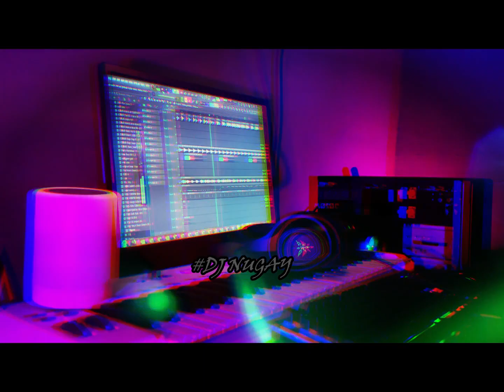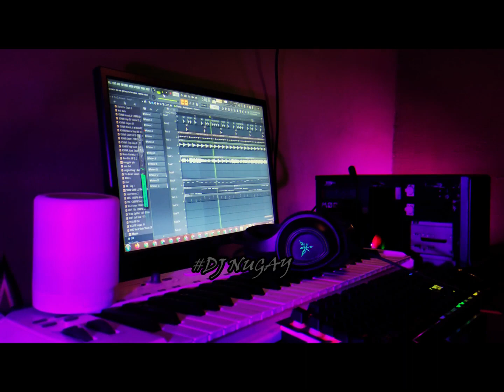DJ Dalam Sepiku Kaulah Candaku - Cintaku Tiktok Viral 2022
♪ Cintaku ♪

Kerinduan
Yang kini kurasakan
Terjawab sudah dengan hadirmu
Membawa kehangatan

Sekian lama
Kau doa yg ku pintakan
Tuhan kirimkan engkau padaku
Mengisi kisah hidupku

Dalam sepiku kaulah candaku
Dalam gelapku kaulah pijarku
Dalam hatiku engkaulah cintaku

Kaulah lentera di dalam jiwa
Kuatkan raga peluk nan cinta
Semoga abadi cinta tuk selamanya

Sekian lama
Mengisi kisah hidupku

Remixer                   : DJ NUGAY
Genre                       : DISCO TANAH

☑️ Support And Follow Our Artists :
DJ NUGAY